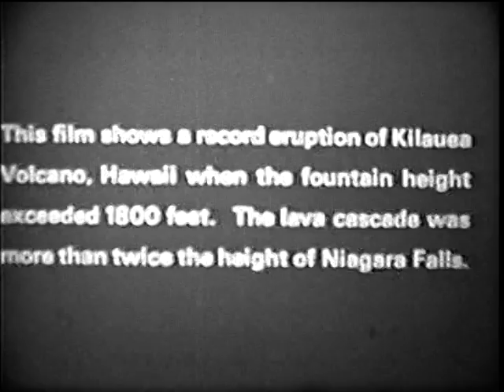Fire Mountain: Kilavuea Volcano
"Fire Mountain" shows a record eruption of Kilauea Volcano, Hawaii when the fountain height exceeded 1800 feet.  The lava cascade was more than twice the height of Niagara Falls.